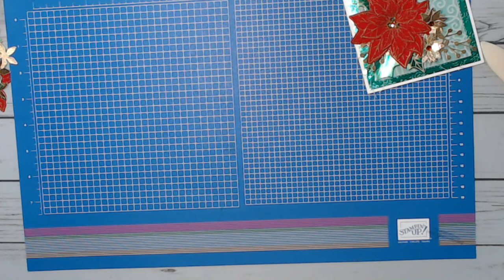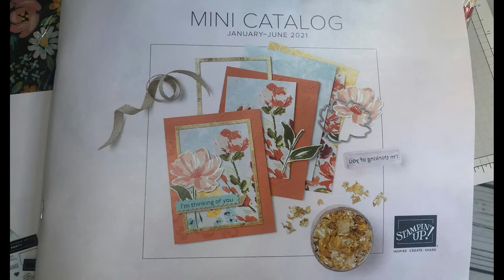Velvet Poinsettia Petals - Stampin' Up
I finally tried embossing on the Red Velvet Paper and so happy with the Velvet Poinsettia Petals card.  This card is over the top!
Use November Code: Q33VY2GN

Wouldn't it be nice to get a discount on your Stampin' Up products?  Join my team!

Die Storage - I use the 6 x 7 magnetic cards